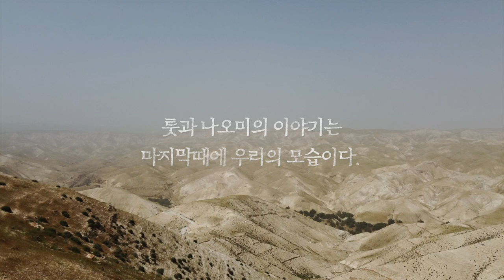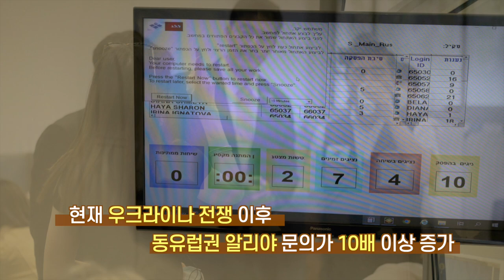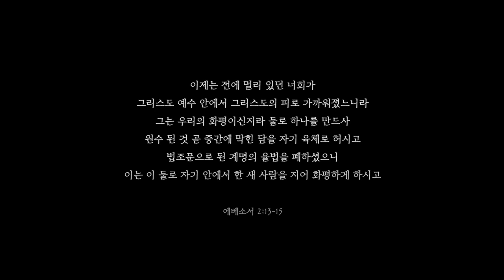언약 e06 : 쥬이시 에이전시와 한새사람의 언약 / 이스라엘 기도원정대